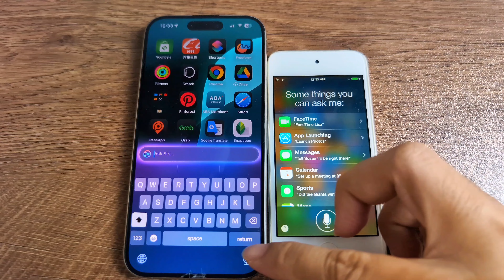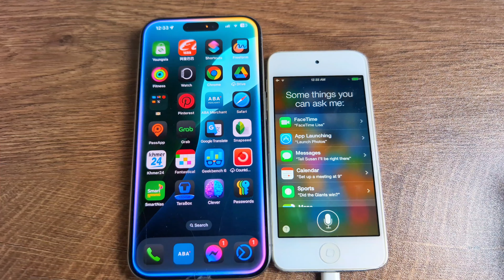iOS 7 vs iOS 18 - Siri vs Siri 2.0